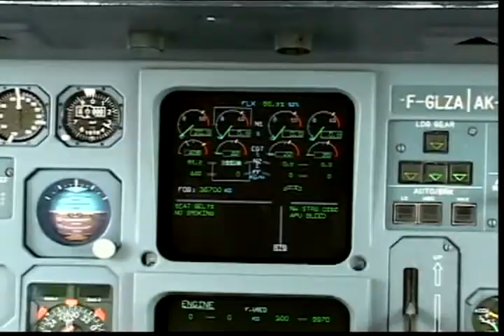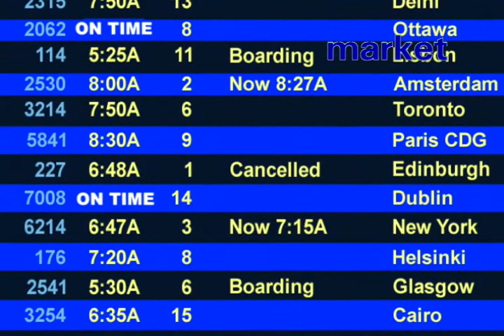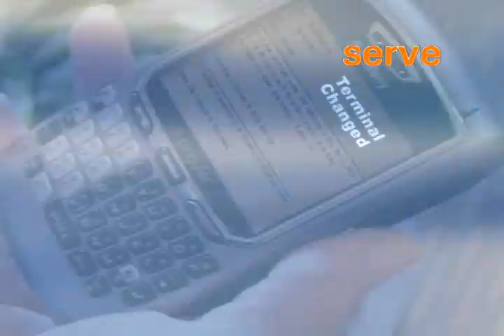Sabre Corporate Video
Client: Sabre
Director: Joshua Hurst
Production: Corporate Video
Our Role: Animation, Motion Graphics, Visual Effects, Audio, Editing, Rendering, Color Correction